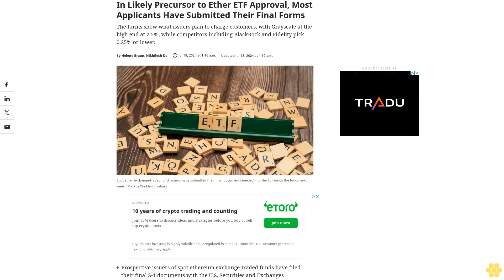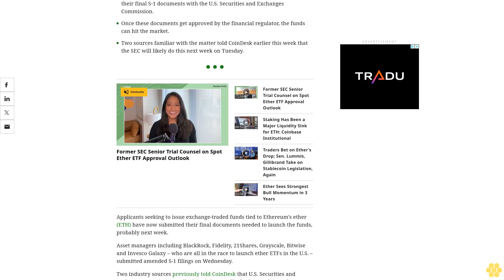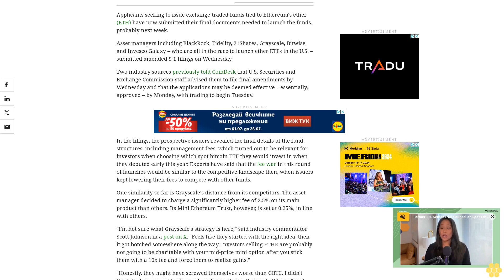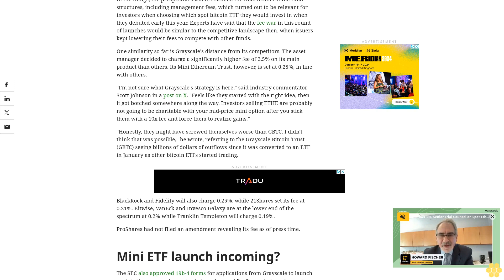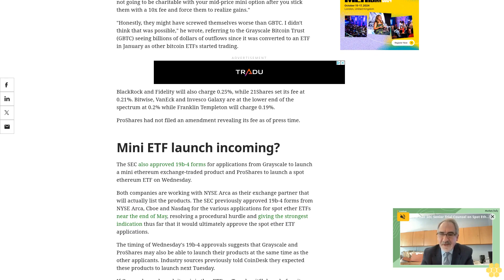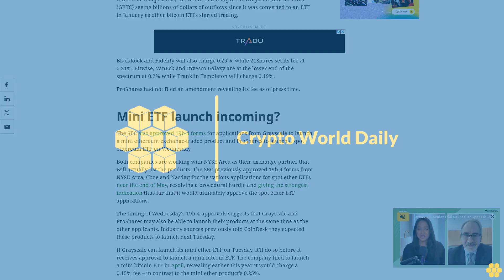In Likely Precursor to Ether ETF Approval, Most Applicants Have Submitted Their Final Forms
The forms show what issuers plan to charge customers, with Grayscale at the high end at 2.5%, while competitors including BlackRock and Fidelity pick 0.25% or lower.
Prospective issuers of spot ethereum exchange-traded funds have filed their final S-1 documents with the U.S. Securities and Exchanges Commission.
Once these documents get approved by the financial regulator, the funds can hit the market.
Two sources familiar with the matter told CoinDesk earlier this week that the SEC will likely do this next week on Tuesday.
Applicants seeking to issue exchange-traded funds tied to Ethereum's ether (ETH) have now submitted their final documents needed to launch the funds, probably next week.
Asset managers including BlackRock, Fidelity, 21Shares, Grayscale, Bitwise and Invesco Galaxy – who are all in the race to launch ether ETFs in the U.S. – submitted amended S-1 filings on Wednesday.
Two industry sources previously told CoinDesk that U.S. Securities and Exchange Commission staff advised them to file final amendments by Wednesday and that the applications may be deemed effective – essentially, approved – by Monday, with trading to begin Tuesday.
In the filings, the prospective issuers revealed the final details of the fund structures, including management fees, which turned out to be relevant for investors when choosing which spot bitcoin ETF they would invest in when they debuted early this year. Experts have said that the fee war in this round of launches would be similar to the competitive landscape then, when issuers kept lowering their fees to compete with other funds.
One similarity so far is Grayscale's distance from its competitors. The asset manager decided to charge a significantly higher fee of 2.5% on its main product than others. Its Mini Ethereum Trust, however, is set at 0.25%, in line with others.
"I'm not sure what Grayscale's strategy is here," said industry commentator Scott Johnson in a post on X. "Feels like they started with the right idea, then it got botched somewhere along the way. Investors selling ETHE are probably not going to be charitable with your mid-price mini option after you stick them with a 10x fee and force them to realize gains."
"Honestly, they might have screwed themselves worse than GBTC. I didn't think that was possible," he wrote, referring to the Grayscale Bitcoin Trust (GBTC) seeing billions of dollars of outflows since it was converted to an ETF in January as other bitcoin ETFs started trading.
BlackRock and Fidelity will also charge 0.25%, while 21Shares set its fee at 0.21%. Bitwise, VanEck and Invesco Galaxy are at the lower end of the spectrum at 0.2% while Franklin Templeton will charge 0.19%.
ProShares had not filed an amendment revealing its fee as of press time.
Mini ETF launch incoming?.
The SEC also approved 19b-4 forms for applications from Grayscale to launch a mini ethereum exchange-traded product and ProShares to launch a spot ethereum ETF on Wednesday.
Both companies are working with NYSE Arca as their exchange partner that will actually list the products. The SEC previously approved 19b-4 forms from NYSE Arca, Cboe and Nasdaq for the various applications for spot ether ETFs near the end of May, resolving a procedural hurdle and giving the strongest indication thus far that it would ultimately approve the spot ether ETF applications.
The timing of Wednesday's 19b-4...